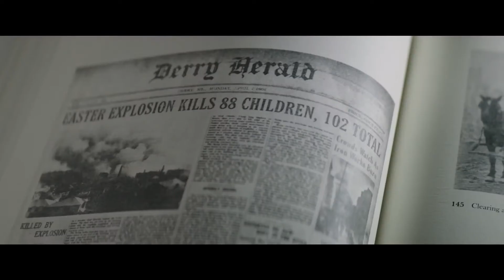It: Part 1 – The Losers' Club Trailer | Bill Skarsgård, Finn Wolfhard, Javier Botet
It: Part 1 – The Losers' Club Trailer | Starring Bill Skarsgård, Finn Wolfhard, Javier Botet

In a small town of Derry, Maine, seven children come face to face with life problems, bullies and a monster that takes the shape of a clown called Pennywise.
Director: Andrés Muschietti
Writers: Stephen King (novel), Gary Dauberman (screenplay)